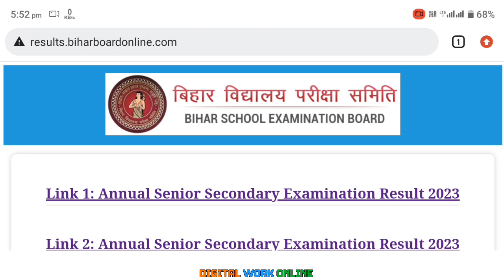आखिर कब आयेगा Bihar board matric inter scrutiny result 2023 | Matric inter result 2023 PT 3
आखिर कब आयेगा Bihar board matric inter scrutiny result 2023 | Matric inter compartmental result 2023 PT 3

bihar board 10th compartment result 2023
bihar board inter scrutiny result 2023,bseb matric inter scrutiny result 2023
bihar board matric inter compartmental exam result 2023
bseb matric compartmental exam result 2023
bseb inter compartmental exam result 2023
bseb matric scrutiny result kab aayega
bseb matric scrutiny result 2023 kaise dekhe
bseb inter scrutiny result 2023 kaise dekhe
bseb scrutiny result 2023 link
12th scrutiny result 2023 kab aayega
12th scrutiny result 2023
10th scrutiny result 2023
bihar board 12th scrutiny result 2023 kab aayega
scootny result
scrutiny result
scrutiny result kab aayega
12th scrutiny result
inter scootny result kab aaega
12 scrutiny result 2023
12th bihar board scrutiny result 2023
12th scrutiny result 2023 kaise check kare